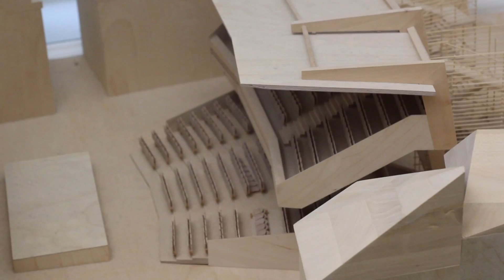nonconform /PORT-RE 36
Das Architekturbüro nonconform steht für eine nonkonforme partizipative Planungspraxis und ist besonders stolz auf die Ideenwerkstatt. "Wir entwerfen nicht bevor wir nicht mit den Nutzern geredet haben"! Peter Nageler und Caren Ohrhallinger erzählen uns im Interview aber noch so einiges mehr über ihr Büro, Architektur und und das gelsellschaftspolitische Thema Frauen in der Architektur.

Ein Beitrag von Paula Brücke, Theresa Margraf und Christoph Holzinger.